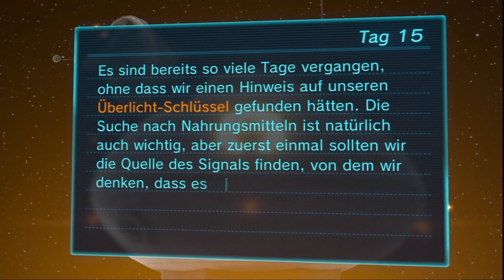Pikmin 3: Tag 15-2 - Die Raumfahrer Unterwäsche #24 (Deutsch & HD)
Pikmin 3 ist ein Strategiespiel für Nintendos Heimkonsole Wii U. Das Spiel wurde auf der Spielemesse E3 in Los Angeles im Jahr 2008 erstmals angekündigt und wurde hauptsächlich von Nintendo EAD entwickelt. Es ist der dritte Titel der Pikmin-Reihe und direkter Nachfolger von Pikmin 2, welches ursprünglich auf dem Nintendo Gamecube erschien. Pikmin 3 erschien am 26. Juli 2013 für die Wii U.

Handlung
Die drei Astronauten Charlie, Alph und Brittany werden aufgrund von Nahrungsmittelknappheit von ihrem Heimatplaneten Koppai losgeschickt, um Nahrung zu finden. Sie finden in dem Planeten PNF-404 einen ausreichenden Lebensmittelspender. Kurz vor ihrer Landung gerät ihr Raumschiff, die Drake, außer Kontrolle und die drei Raumfahrer werden auf dem Planeten verteilt. Der Spieler sieht, wie Alph auf dem fremden Planeten aufwacht und die roten Pikmin entdeckt, welche sich ihm bald anschließen. In den verschiedenen Welten sind Früchte verteilt, die es zu sammeln gilt. Das Spiel ist in Tage aufgeteilt, die jeweils 13 Minuten dauern. Im Spiel sind 66 Früchte zu finden, die für 100 Spieltage ausreichen

Erscheinungstermin: 26. Juli 2013
Spieler: 1-2
Entwickelt und veröffentlicht von: Nintendo
Genre: Action, Abenteuer, Strategie
Unterstützte Controller: Wii U GamePad, Wii-Fernbedienung/Wii-Fernbedienung Plus und Nunchuk, Wii U Pro Controller